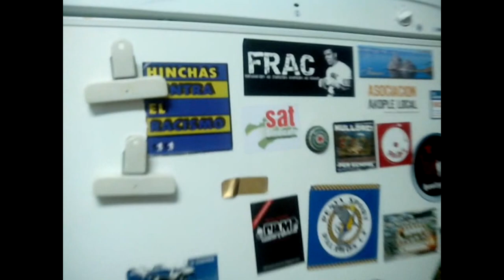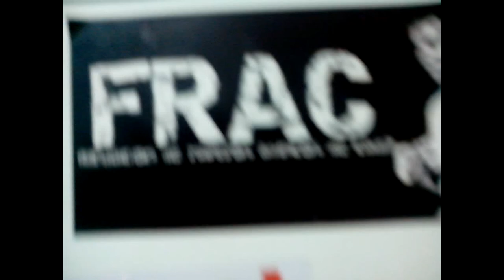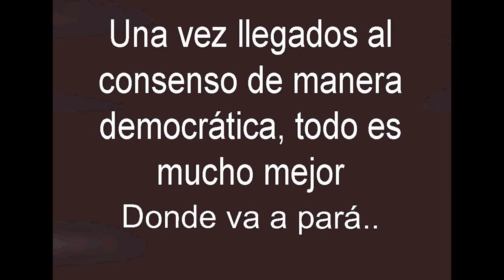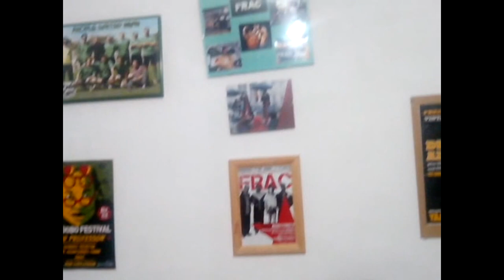Asamblea General de la FRAC, Otoño 2013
Video de la Nosecuantoava Asamblea General de la F.R.A.C.